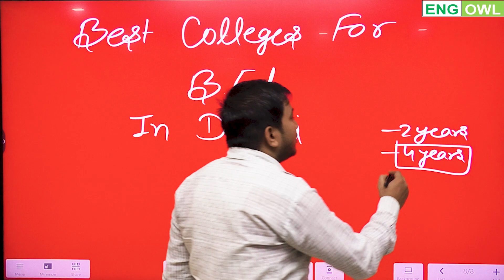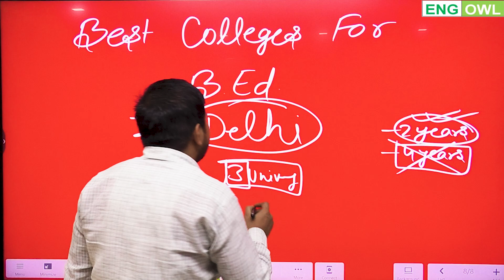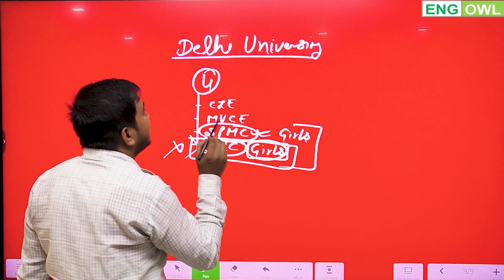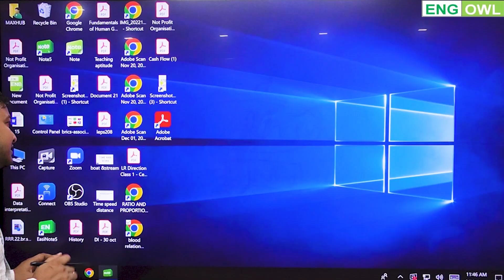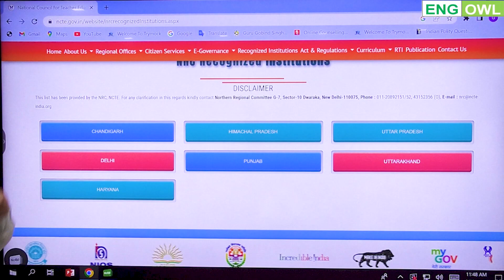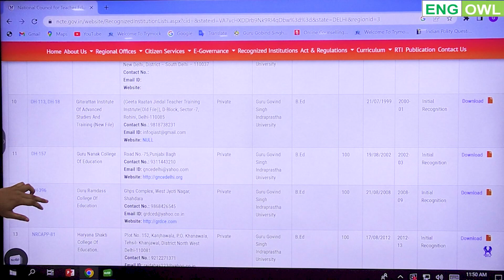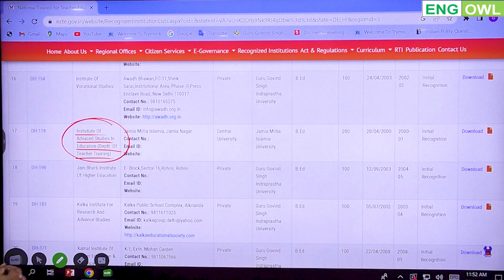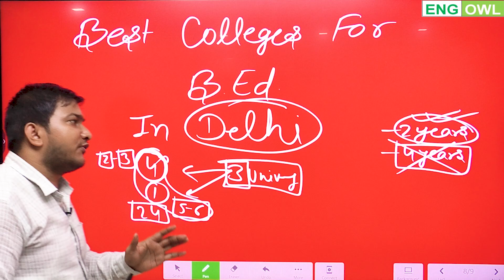Best Colleges for B.Ed in Delhi - From Delhi University and IP University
In this video we have given a list of the best colleges for B.ed in Delhi from Delhi Univeristy (DU) and IP University,
This video is very useful for all those who are planning to do B.Ed from DU or IPU.